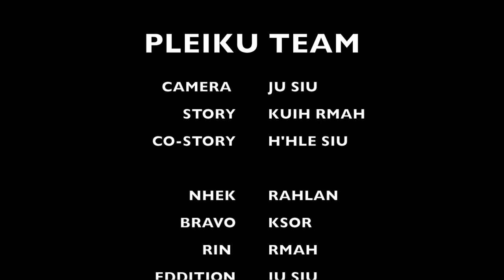tơlơi klao mơak hroi anai 2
pô đang klih